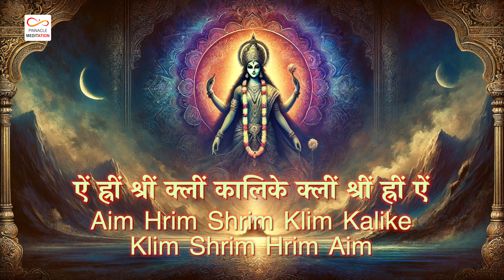Shmashan Kali Mantra: Invoking the Fierce Goddess of Transformation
The mantra "ऐं ह्रीं श्रीं क्लीं कालिके क्लीं श्रीं ह्रीं ऐं" is a powerful invocation dedicated to Goddess Kali, blending various bija (seed) mantras to harness divine energies. Here's a breakdown of its components and meaning:

ऐं (AIM): A bija mantra associated with Saraswati, the goddess of wisdom and knowledge, invoking intellectual power.
ह्रीं (HREEM): A bija mantra representing the divine feminine energy, often associated with creation, preservation, and destruction.
श्रीं (SHREEM): A bija mantra associated with Lakshmi, the goddess of wealth and prosperity, invoking abundance and beauty.
क्लीं (KLEEM): A bija mantra associated with attraction and the power of desire, often linked to Goddess Kali.
कालिके (Kalike): Refers to Kali, the goddess of time, change, power, creation, preservation, and destruction.
The mantra combines these seed sounds to invoke wisdom, divine energy, wealth, attraction, and the transformative power of Kali, seeking her blessings and protection.